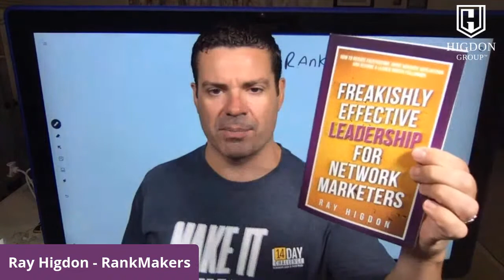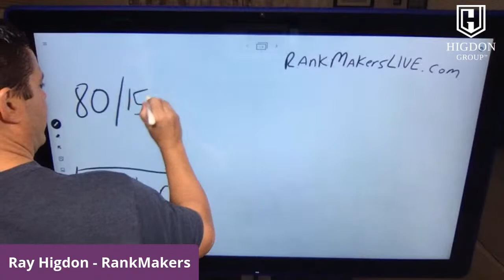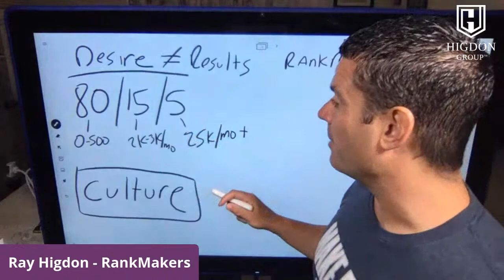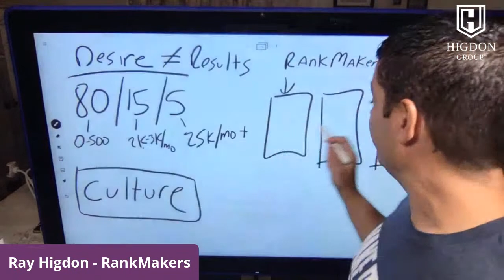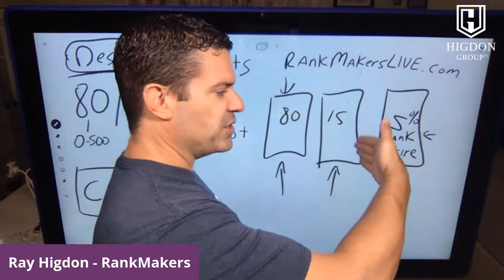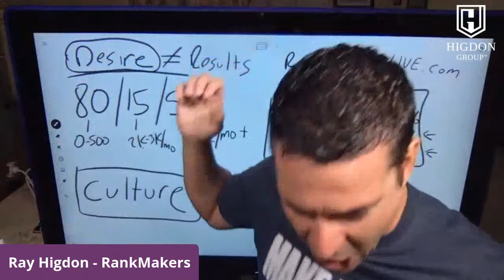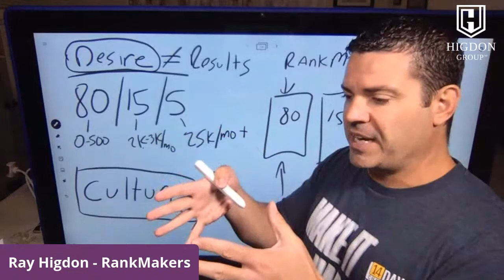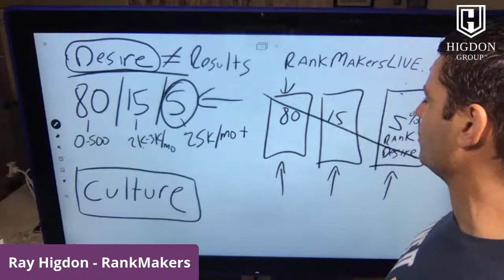Team Building Tuesday - Desire Groups?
Team Building Tuesday - Desire Groups? Should you split your team into different groups based on their goals and desire?